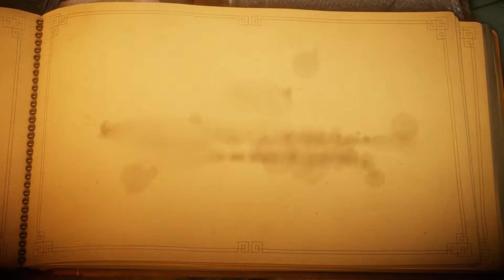⅌ Unravel #1 - Der Beginn einer wunderschönen Reise | PC Ultra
In Unravel begleitet Roland einen kleinen roten Wollkneuel durch die große weite Welt. Oder wie es im Kinoprogramm  heißen würde:  "Prädikat besonders Wertvoll"

levyond - Das Film & Gaming Network by Breakdown Entertainment (Roland Klocker) and Flowing Frames